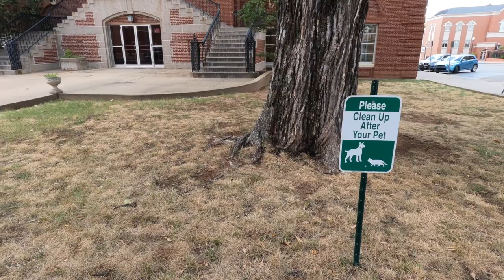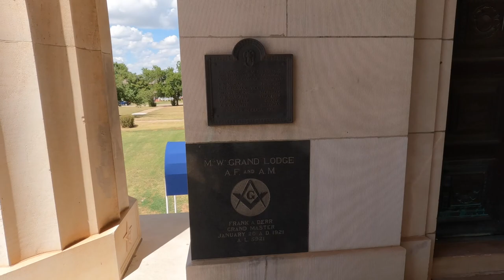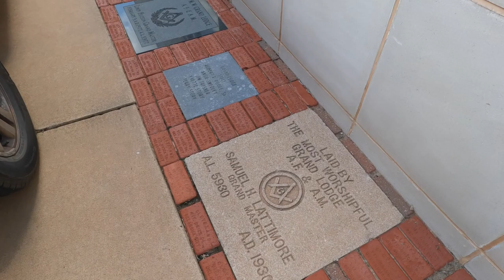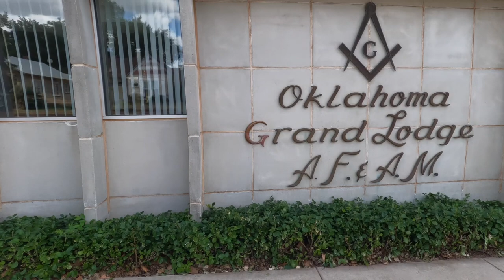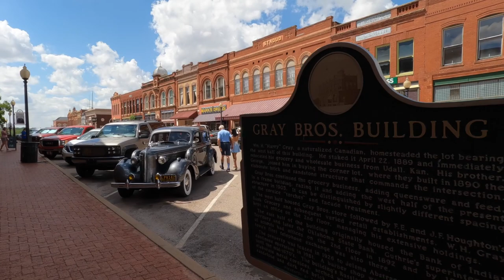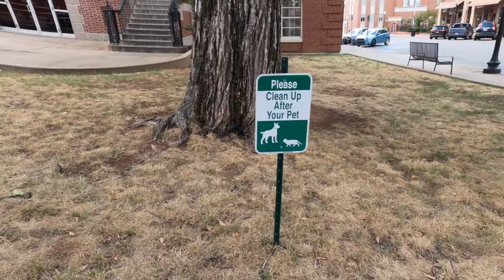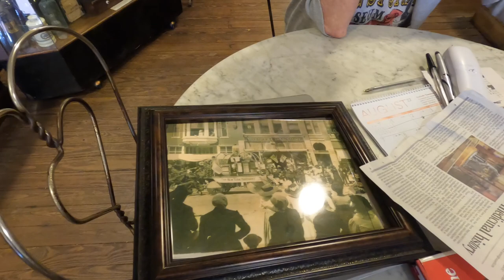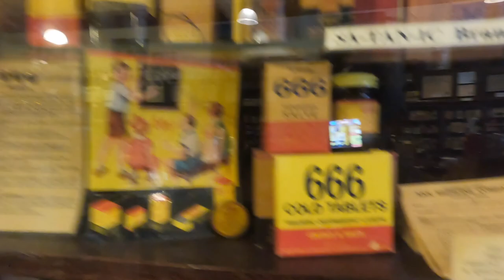Guthrie, Ok | Huge Masonic Temple | A Kitten Kingdom Behind Glass | The Original Capital of Oklahoma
Guthrie, was the original capital of Oklahoma. Now it has over 2,000 building that make up its historic district, one of which I get to see a cat play land from the street. Witness my weak attempt to uncover masonic secrets. 🤣